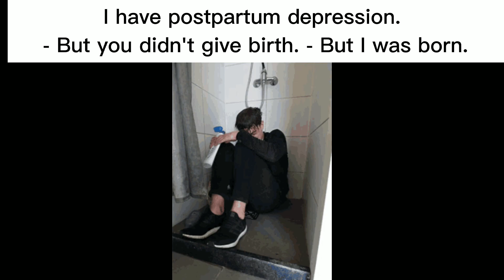Sad Memes Slander (-_-)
The video is for your mood, I don't want to offend anyone
meme , meme compilation , slander , offensive memes , ylyl , dank , dank memes , try not to laugh , try not to lose